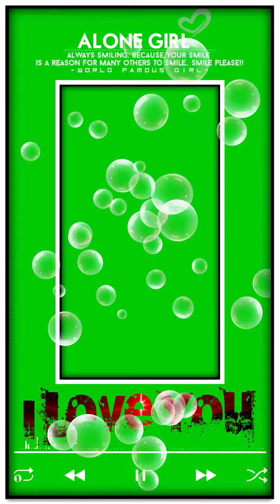Green screen WhatsApp status|| use Chroma key kinemaster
Hi friends ...jai hind.

How to make green screen WhatsApp status this use your photo kinemaster Chroma key.

Thankyou. My friends.